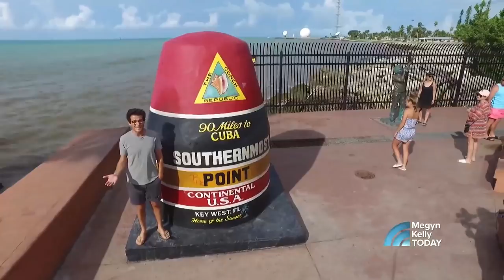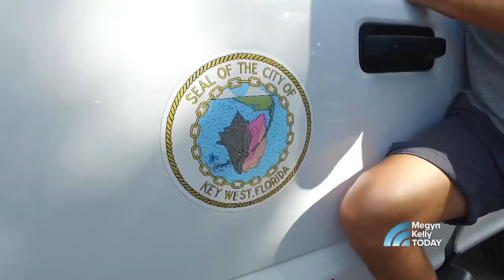Jacob Soboroff Finds Out ‘What Matters’ In His New Show | Megyn Kelly TODAY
Jacob Soboroff is heading to Florida for his new show, “What Matters,” to find out what political issues people care about. He joins Megyn Kelly TODAY to talk about the issues that caught him by surprise.